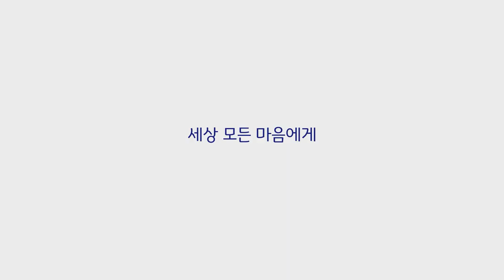일하기 싫은 마음에게